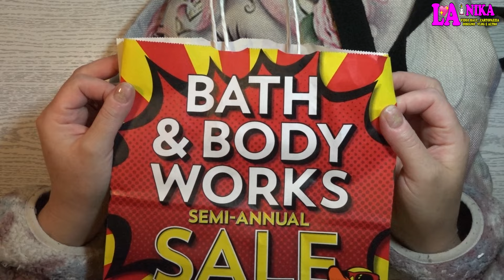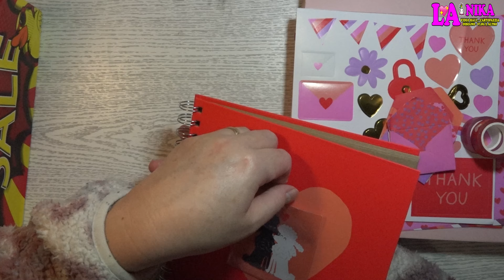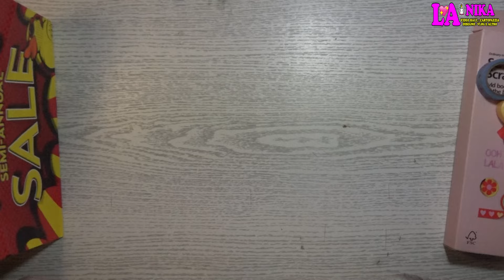VIDEO HAUL TIGER CI SONO TORNATA By Nika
Ciao a tutti dalla Nika. Dopo parecchio tempo sono toranta da Tiger, in questo Nuovo Video Haul Tiger vi mostro quello che ho acquistato, inoltre essendo di passaggio ho fatto un salto anche da Bath and Body Works e vi mostro quello che ho acquistato.